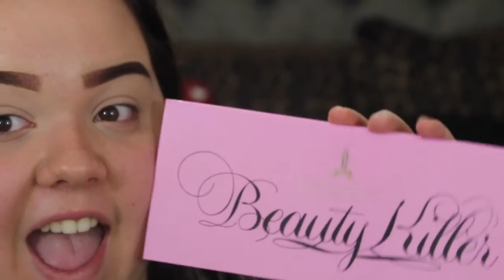Smokey Cat Eye | Makeup Tutorial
Hey guys! Thanks for all the love and support I love you all!

WELCOME TO MY YOUTUBE BEAUTIES! Stick around and lets talk about all things makeup and life! I do makeup tutorials, rants, hauls, favorites, storytimes and much more!

Curious to see about my average, but occasionally crazy life? Lets be friends on social media!